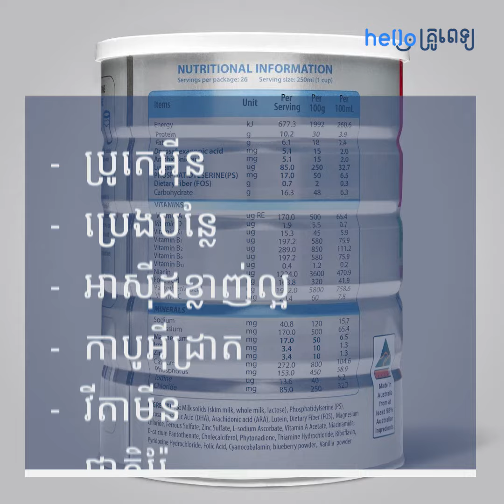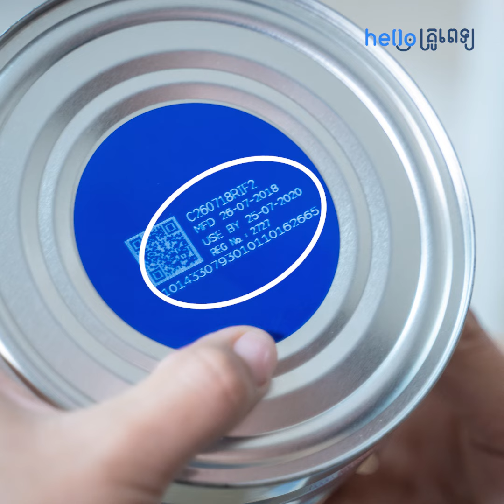ម្សៅទឹកដោះគោឆុងទៅឆាប់រលាយ បញ្ជាក់ថាថ្មី ហើយមានគុណភាពល្អ?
"ការ​ចិញ្ចឹម​កូន​តាំង​ពី​ក្នុង​ពោះ ឆ្លង​ទន្លេហើយ រហូត​ធំ​ដឹង​ក្ដី​មិន​មែន​ជា​ការ​ងាយ​ទេ ជា​ពិសេស​ម៉ាក់ប៉ា​ថ្មី​ថ្មោង​
ដែល​ខ្វះ​បទពិសោធន៍។ ផ្នែក​នេះ​នឹង​បែង​ចែក​ជា​ដំណាក់កាល​នៃ​ការ​លូតលាស់​ទៅ​តាម​អាយុ​របស់​កូន​តូច​តាំង​ពី​កើត
រហូត​ដល់​អាយុ ១ខួប ។